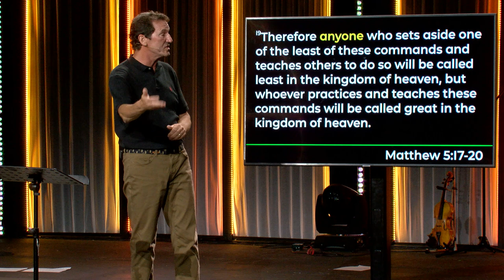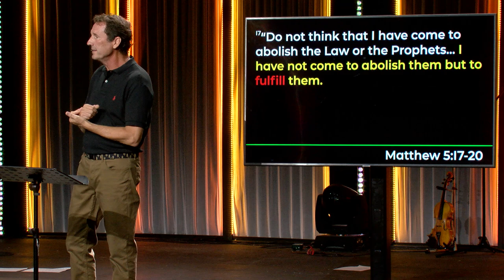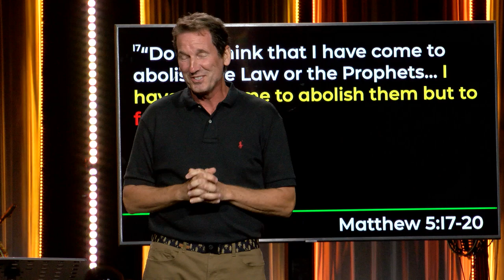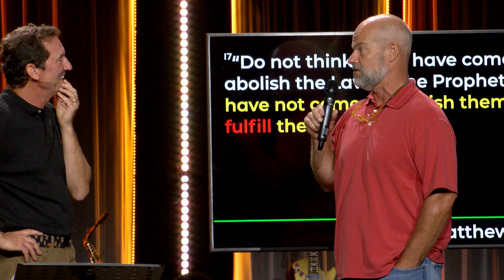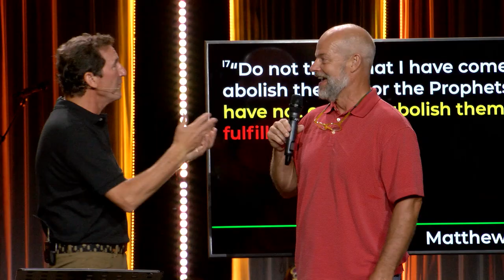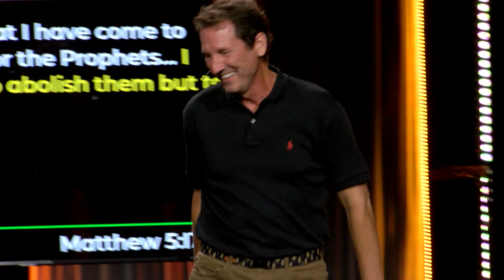The Law: Part 2 | Tom Haddon | Summer on the Mount | July 31, 2022